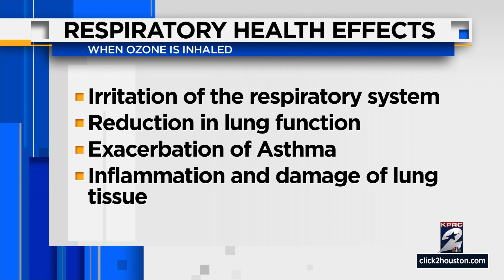Local doctor explains how ozone pollution levels effect your respiratory health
Dangerous air pollution affected millions of people in our country’s Northeast last week. Luckily, our area wasn’t affected by that severe pollution.